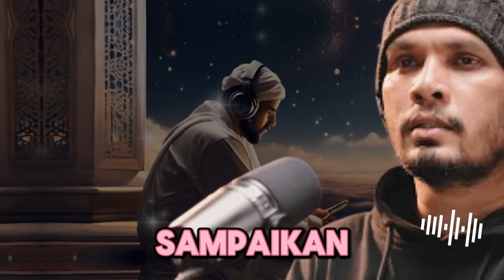USTADZ HANAN ATTAKI: CARA JITU UNTUK BERSABAR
Judul  USTADZ HANAN ATTAKI: CARA JITU UNTUK BERSABAR

Deskripsi:
Dalam video inspiratif ini, Ustadz Hanan Attaki membagikan insight berharga tentang keutamaan sabar dalam Islam dan cara jitu untuk mengembangkan kesabaran dalam menghadapi berbagai ujian dan cobaan hidup. Dari kisah para nabi hingga petunjuk praktis, temukan motivasi untuk memperkuat hati dan jiwa Anda dalam mengarungi kehidupan. Saksikan sekarang untuk mendapatkan panduan spiritual yang akan mencerahkan dan membimbing Anda menuju kehidupan yang lebih sabar dan penuh ketenangan.

Kunjungi Juga:
sains experiment,
sains data,
sains anak,
sains astronomi,
animasi sains,
sains biologi,
sains biomedis,
belajar sains,
sains channel,
data sains,
debat sains dan agama,
diskusi sains,